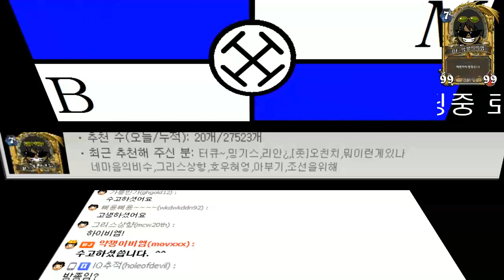[비엠]도미네이션즈 - 월드 워 특집 23화 - 독일산업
=도미네이션즈 다운로드=

楽しい一日！